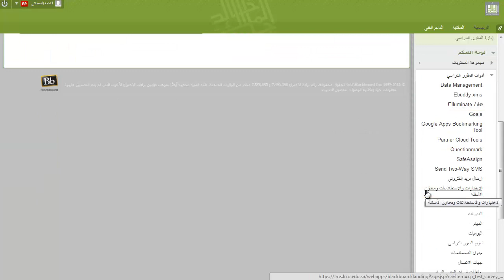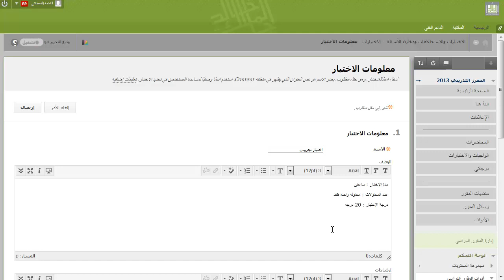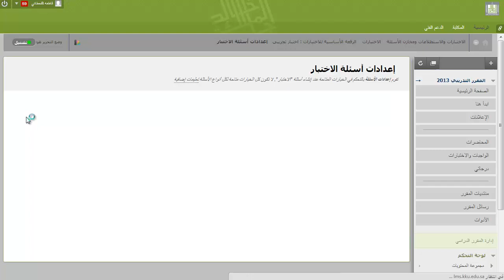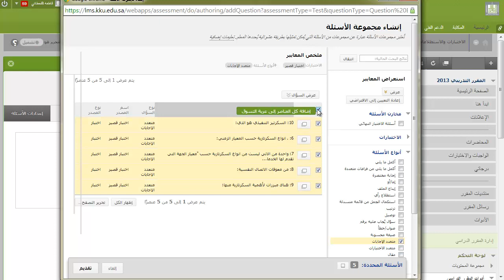إنشاء الإختبارات الإلكترونية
إنشاء الاختبارات
Creating a Test

الاختبارات هي شكل من أشكال التقييم التي تتطلب من الطلاب الإجابة على سؤال أو أكثر . عند إنشاء إختبار جديد يتم بشكل تلقائي إنشاء عمود في مركز التقديرات تظهر فيه درجات الطلاب بعد الإجابة لتسجيل أداء الطلاب.
بعد إنشاء الاختبار يجب عليك نشر وإتاحة الاختبار للطلاب ضمن أي منطقة محتوى مثل صفحة الواجبات أو الاختبارات
في هذا الدرس سنتعلم ما يلي :
إنشاء الاختبار
إضافة أسئلة الاختبار